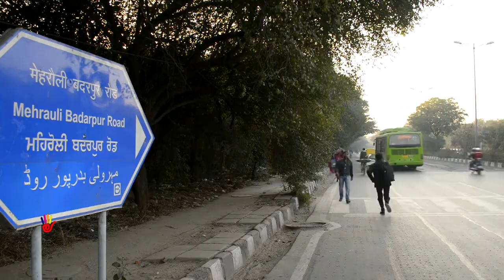Dada Bari Jain Mandir - Delhi - Beautiful Jain Temples Of Mehrauli - Hello India